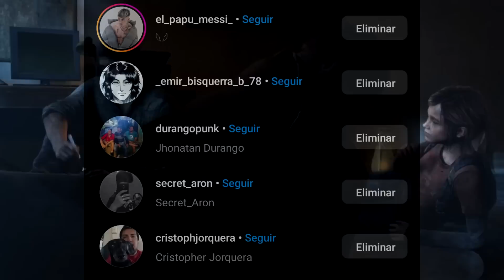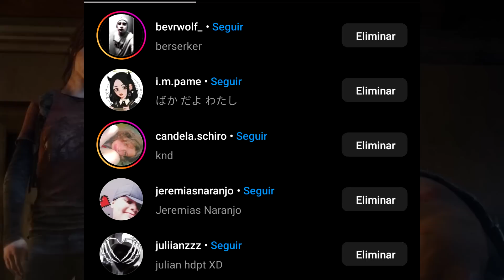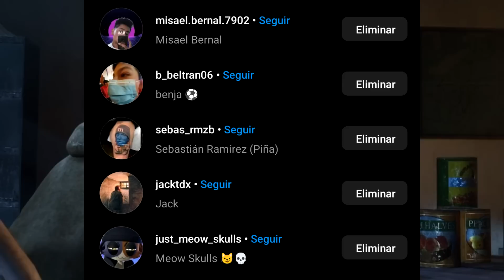The Last Of Us HBO capítulo 4: Review, curiosidades, referencias y diferencias con el juego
Holaaa continuamos con la review de esta semana del breve y excelente cuarto capítulo de nuestra serie post apocalíptica con curiosidades, detalles, muchas referencias y las diferencias que tuvo con el juego. MUCHAS GRACIAS POR EL APOYO AMIGOS LOS AMO :D